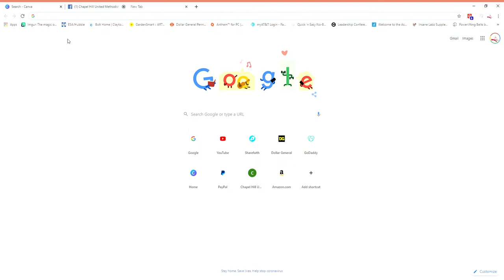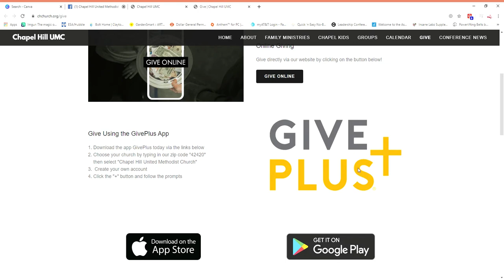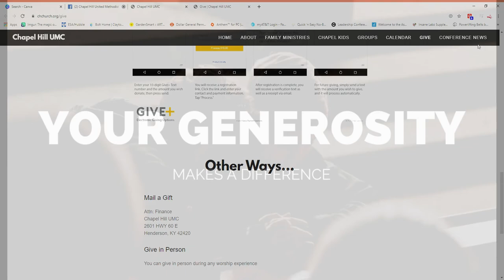Ways You Can Give | Your Generosity Makes a Difference | Chapel Hill UMC